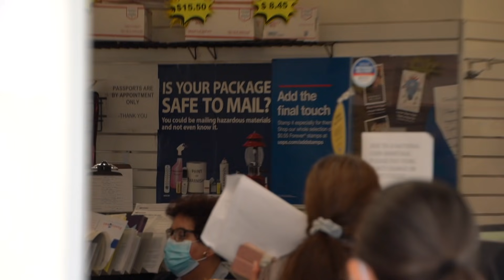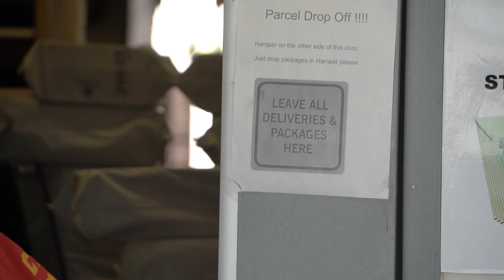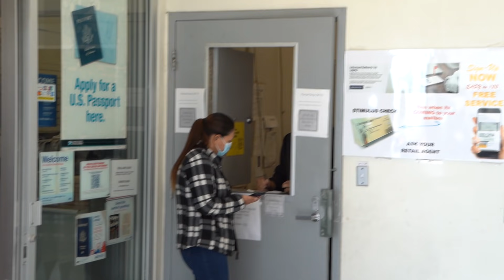USPS STALKER ACTING LIKE WE DONT SEE HIM